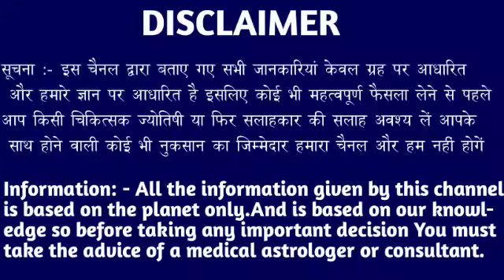कन्या राशि वालों 30, 31 01 अगस्त सभी काम छोड़कर सबसे पहले वीडियो देखें। Kanya Rashi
कन्या राशि वालों 25 26 27 जुलाई सभी काम छोड़कर सबसे पहले वीडियो देखें। Kanya Rashi